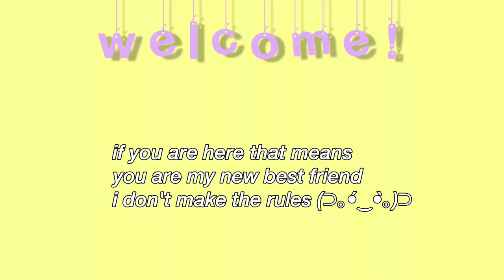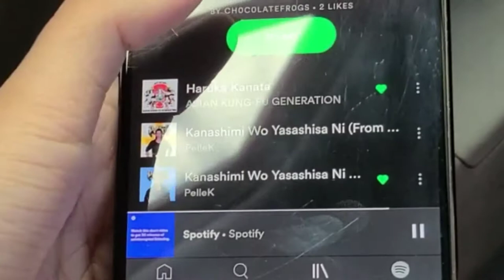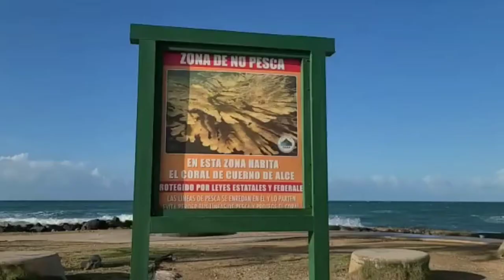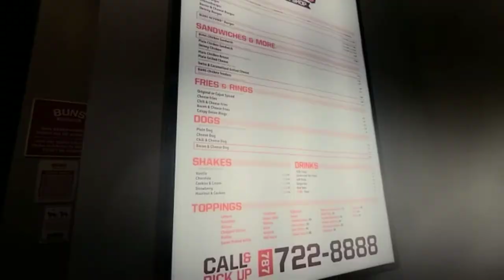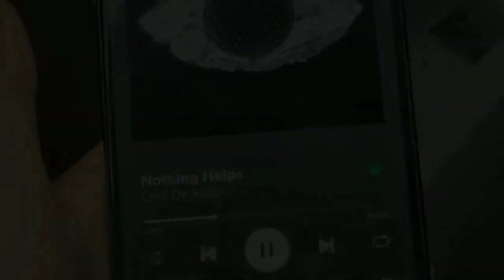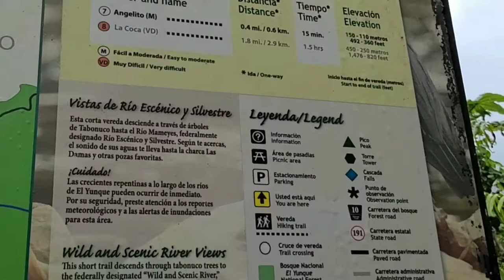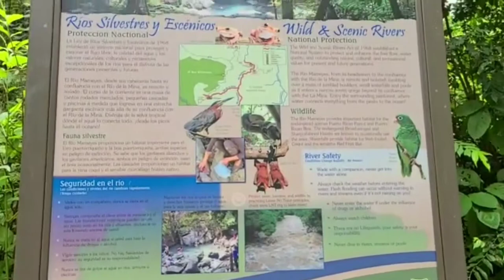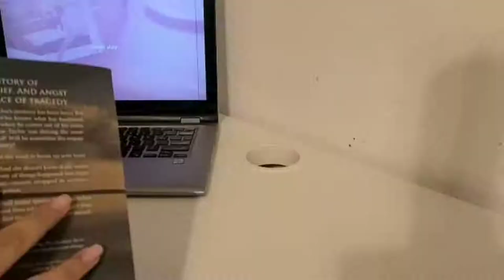a weekend vlog ep. 1 | a lull in the sea ; beach, binging anime, nature walks & food !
hey it's your best friend

i had a small trip with my family and i'm glad you could make it! hopefully you'll accompany me the next time as well ♡︎

places we visited:
hotel normandie, san juan, puerto rico
sixto escobar park, san juan
punta escambron, san juan
bun's burger shop, old san juan

angelito trail head, rio grande
dos panza, rio grande
la boca, barceloneta

editing and filming:
vllo
revvl 5g